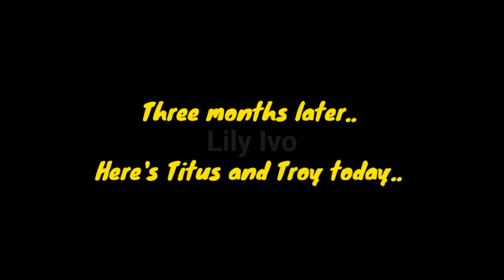Before -After. Rescued two kittens whose eyes were badly infected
Love
Lily Ivo